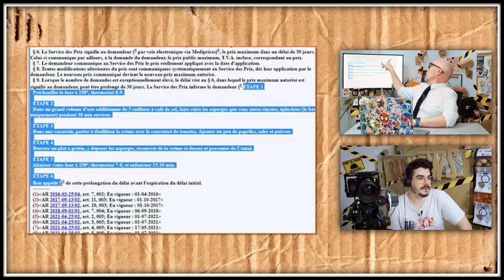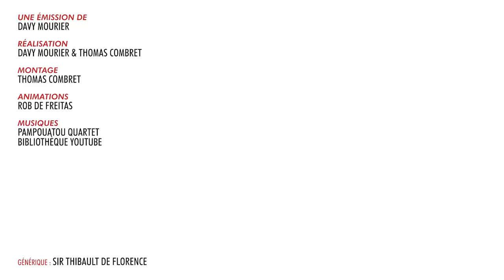BADNEWS #143 Il construit un réacteur nucléaire dans son jardin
Vous avez 30 jours pour résilier et être remboursé.

Boitier : AORUS AC300G
CPU : Intel i7-10700
Carte mère : AORUS Z490 Ultra
RAM : AORUS RGB Memory 16GB (2x8GB) 3600Mhz
SSD: AORUS 1To SSD Nvme Gen4
Carte graphique : RTX 3080 MASTER
Alim : AORUS P850W
Watercooling : AORUS AiO Cooler 280

Chaise : AORUS AGC300
Clavier : AORUS K9
Souris : AORUS M5
Tapis de souris : AORUS AMP 900
Ecran 1 : AORUS FI27Q
Ecran 2 : AORUS FI27Q

UN GRAND MERCI AUX DONATEURS de Juillet

Acronantis S-Sky 2068 R Anthony Grandmaire Mélanie Piedeloup DaruffSalstrorm Damien B Nicolas Franck Izabel Demaio Anarchic Demon Pierre Gourgeon Ostralopi Agnes Mourier Br Jack Julien Benezech Yvain Chevalier au Lion Eve Issickofadam Elpicrastshiva Jennifer Da CARMO Maya Jeanmonod Erwanix Rafaela UltimeAtHome Shabranigoudou Matth X23 Exelsis Dei Alexie Bray Bob Christophe PERICARD theaigle Ekam Short_Tom Romain DODY Graspied Carail HenriCoty NaÔade Justin Mr88 Cyrielle CÈline P Safiya Yoco p_pair Mich CimleaK Nico gSigh Elytis Yannoo Joledoc TheKillerMarmotte patrice renaud Monsieur Raton Tristan_lfrt gnppn drenghel christ0289 LÈa Serytee. Ramana touch Watchinofoye Sylvain de THOLOMESE TheBigXBang Chris Bourbi Ludovic SICKAR.T Tomarchi ChukkyNuggets cobaltnightsky Black Pulsar greatmotherfuckers AdËle julien bÈnÈzech Mathilda Nabus FRANCOISPEF firud SnowFlo kilian Benjhuss Bruno Garbaccio Greg OphÈlie PhÈlie Stanislas Andre Vazektomi MÈlangÈ Max7824 Chienchic Benjamin CactusLibidineux Latatchii Minouuuuu Thibault Le Concombre Masque Gilom Leopoldd Julien Fedou Amaury Grenier Firefroy Nufy Gyroscott adeline.hullot Gribouille Paul Expert Torsadum ISKAN geoffrey Dowdheur Req FÈlix stevensixkiller Olivier mim Batoche Saint BlackSalami Stephanie Oly Marc Le Labourier Elric Bloodsword Josquin Ludestru aikirenshu Lmeur Matthieu Dworkin Damien Skaarbone Francky VULCHOK Dohahah Marina SERAY Olivier MysterJoke IsilmÎ Morton Ichabod RÈmi SirPattes Raptor Neuropsy Luyepii Scottzane -CÈCÈ- SyphaÔwong Mrs Kyogokudo Penther Pierre.P Charles & Alice Yoan Vendittelli Mylie_zolie Lord Yorwan Pelur ThÈodore Joany Leprince Dr.Oops Tibout Cy Freytaw Solal Labat Alexis Activia Vincent ZoÈ Ragasse Tanak Sentrythemadman Boucle Bloody_Loki Dame Andine Tassatux Nicolas Sarafan RÈmyV Halbeu Gikujo Dae31 Adrian dazerkil Division-par-zero Arnaud Boisgard Satyre FranÁois 6PO Kin K13b3r ellda Bananebleue Nekojita Nabihime An1hl4t0r norbertlegourou chacha JoeHell Marge Halone Wolfkhan Flan-Lemou Kuentan yopox Xav Desmero _dav_ Elgourdino Joachim Vanoni Florent Vdga Vincent Benou Florent Bouhey Brice tokyis lalmeras QuiPhenix Ralouf Bigoudi88 Bophie Slaise Nek Pauline Bloom La Beatrie thedayymon Guillaume Marty G . T . Tym Cort-X- ChloÈ AG Wolf enstein TomTom nieub Jerem S. NÈlio Vasconcelos frankman1995 daone Ced_Lec Vanny Grollbe Charles-Elie Leroy Olyn Pyrrhos Dauvet Thomas BRISET Siyah Adrien Natosan artart78 jacques kramp pierre Morlockq Jean-Marie Arondel loktora GrandZuzu Xianghua Anthony manshoon Victor